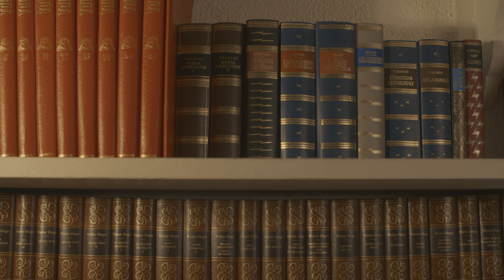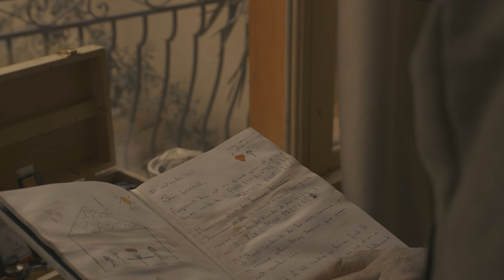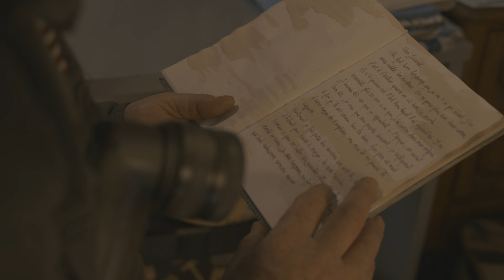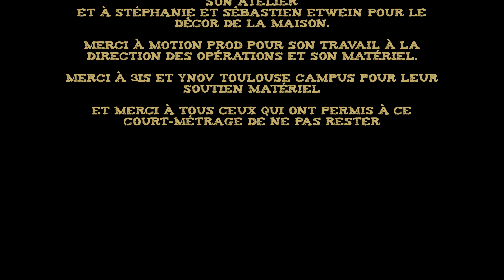Poussière Acrylique - Court-métrage post-apo 2023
Un film de S.L Production, présenté par Willow Tree Studio en collaboration avec To The Moon Cinematic, Aena Pro et Motion Prod.

Réalisation : Sharlee DASI-SENENTE
1ère assistance réalisation : Lou BAZINET
2ème assistance réalisation : Mickaela MUNOZ
Production : Lou BAZINET
Co-production : Mickaëla MUNOZ, Sharlee DASI-SENENTE, Aenaelle ETWEIN
Scénarisation : Lou BAZINET
Co-scénarisation : Sharlee DASI-SENENTE
Direction de casting : Sharlee DASI-SENENTE, Lou BAZINET
HMC : Sharlee DASI-SENENTE, Tigrane TCHAMITCHIAN, Lou BAZINET, Alexia DASI-SENENTE
Régie : Alexia DASI-SENENTE, Stephanie ETWEIN, Aenaelle ETWEIN, Maud CAYUELA
Direction d'acteur : Sharlee DASI-SENENTE
Scripte : Tom PHILLIPS, Mickaëla MUNOZ
Chef opération : Aenaelle ETWEIN, Florian ROUVIERE JURIN
Direction de la photographie : Mickaëla MUNOZ, Tom PHILLIPS, Léo BOUCHITTE
Ingénierie son : Lou BAZINET, Mickaëla MUNOZ, Tom PHILLIPS, Léo BOUCHITTE
Ingénierie lumière : Florian ROUVIERE JURIN, Aenaelle ETWEIN, Lou BAZINET
Assistance technique : Léo BOUCHITTE
Montage image : Sharlee DASI-SENENTE
VFX : Lua RASSIE-GOMEZ, Sharlee DASI-SENENTE
Montage son : Sharlee DASI-SENENTE, Maxime HOST
Mixage son : Maxime HOST
Etalonnage : Lou Bazinet, Sharlee DASI-SENENTE
Making Of : Mickaëla MUNOZ, Léo BOUCHITTE, Tom PHILLIPS

Distribution : Kristian BAZINET, Ivanne CARELLI, Jade OLIVARES, Louisianne LEMAIRE

"The View Between Villages" producteur : Sony/ATV MUSIC, compositeurs : Noah KAHAN et Todd CLARK, artiste : Noah KAHAN

Remerciements :

Merci à l'artiste Ramon Dasi pour le décor de son atelier et à Stephanie et Sébastien ETWEIN pour le décor de la maison. Merci à Motion Prod pour son travail à la direction des opérations et son matériel. Merci à 3IS et Ynov Toulouse Campus pour leur soutien matériel.